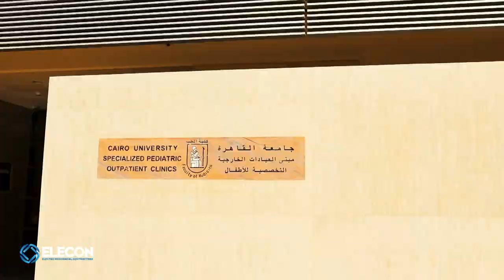ZDS Media Agency | Our Project with Elecon Electromechanical Contracting